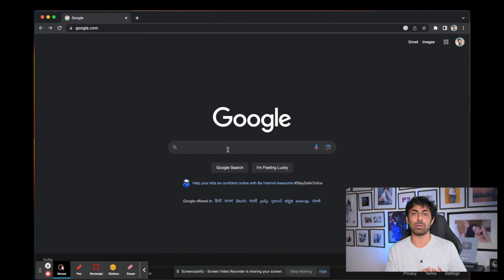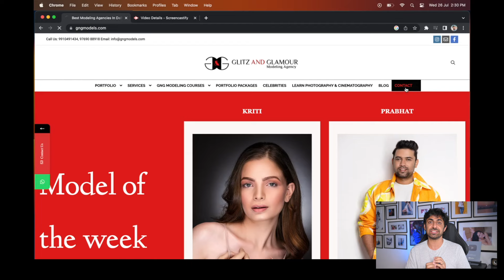How To Approach Modeling Agencies In India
Are you an aspiring model in India looking to break into the industry? Look no further! In this comprehensive step-by-step guide, we unveil the secrets to mastering the art of approaching modeling agencies in India. Whether you're based in Mumbai, Delhi, or any other city, these tried and tested strategies will help you stand out from the crowd and increase your chances of getting noticed by top modeling agencies.

Starting with an overview of the Indian modeling industry and its various segments, we dive deep into the dos and don'ts of approaching modeling agencies. From enhancing your portfolio to crafting a compelling cover letter, our expert tips will ensure that your application catches the attention of agency representatives.

We provide invaluable insights into navigating the competitive modeling industry in India, including tips on avoiding scams and choosing reputable agencies. Whether you're a fresh face or have some experience under your belt, "Mastering the Art of Approaching Modeling Agencies in India: A Step-by-Step Guide" is your ultimate resource to kickstart your modeling career. Get ready to unlock your potential and make waves in this thrilling industry!

Gears Used :
Camera Nikon z30
Digitek Tripod
Key Light 100 W digitek
Background Light
Wired Mic
Wireless Mic